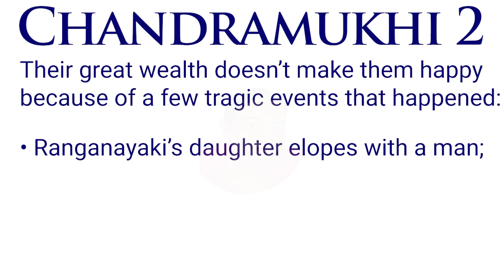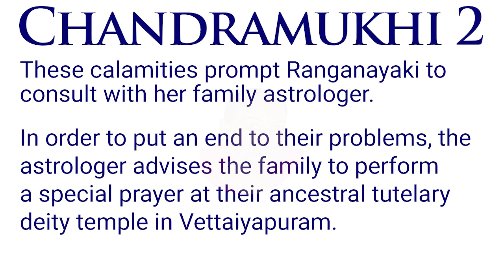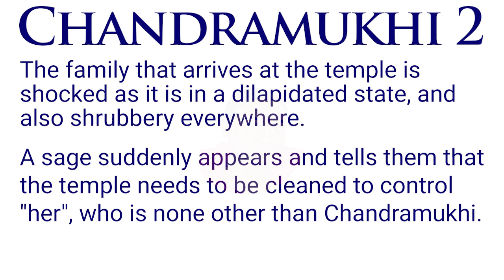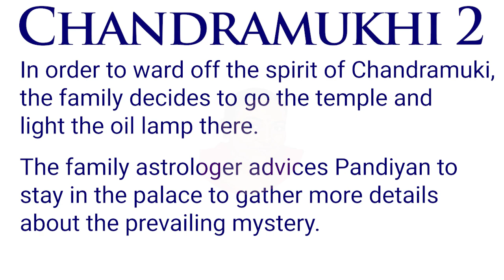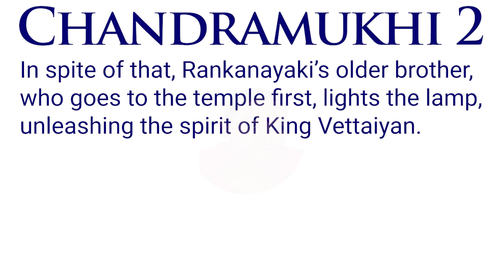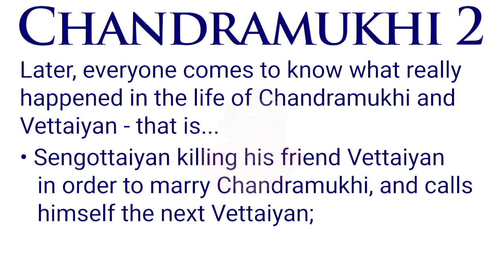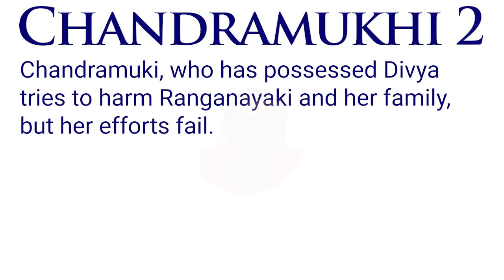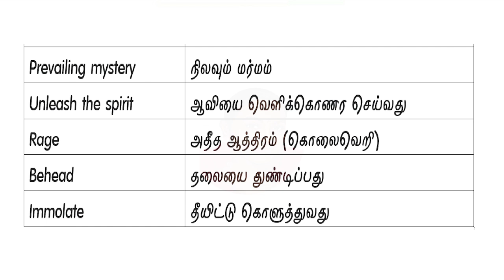சந்திரமுகி 2-வின் கதை How To Tell In English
In this video, we have narrated the story outline of the film Chandramukhi (part 2) in English, and we have given the meanings of some difficult words (the ones we have used in story narration) in Tamil at the end of the video.
This will definitely help you improve your narrating skills in English.